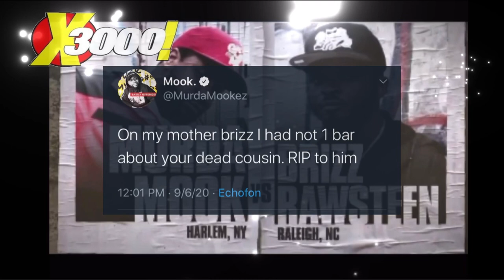BRIZZ RAWSTEEN YOU GOT 24HRS 😂 | MOOK SAYS HE DID NOT REFERENCE BRIZZ COUSIN IN ROUNDS